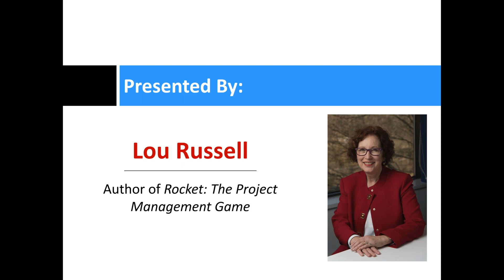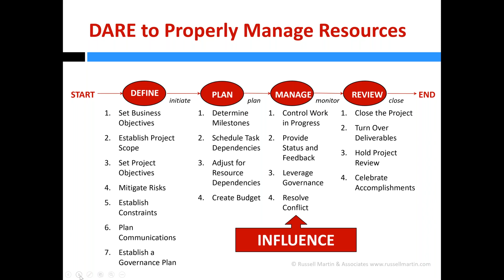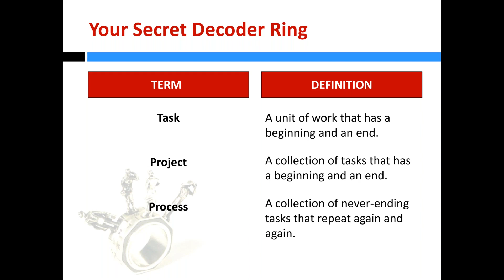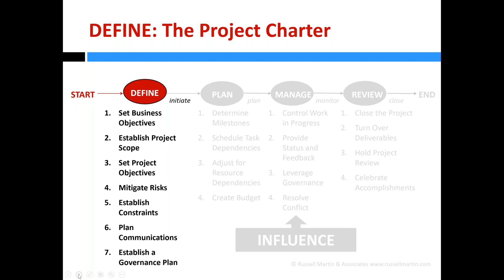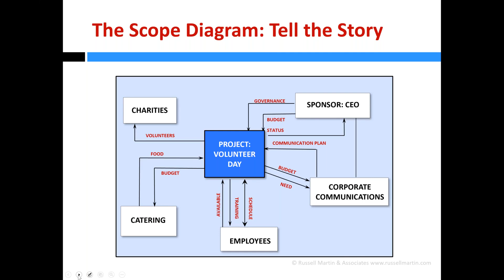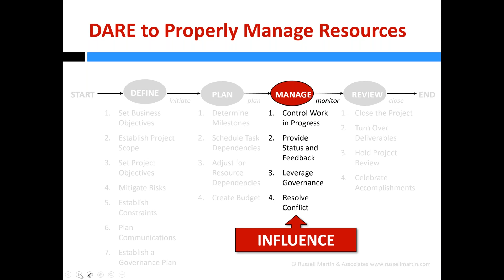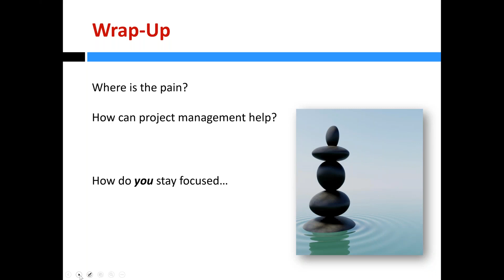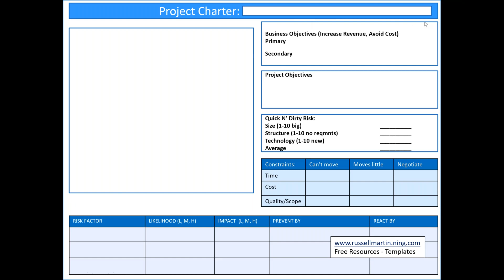Practical Project Management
Step up your project management game with expert insights from Lou Russell, creator of Rocket: The Project Management Game.

In today's fast-paced business world, project management isn't just for specialists – it's something we all need. From prioritization to collaboration, we all juggle multiple projects at once. Watch this enlightening webinar where Lou Russell will give you insider tips on essential project management roles, how to overcome common challenges, and more.

Looking for even more help? Check out Rocket: The Project Management Game, which serves as the foundation for this webinar

If you want even more project management help or if you have questions about other work-related challenges you face, check out our full collection of webinars on HRDQ-U